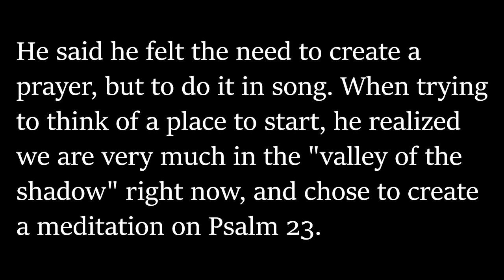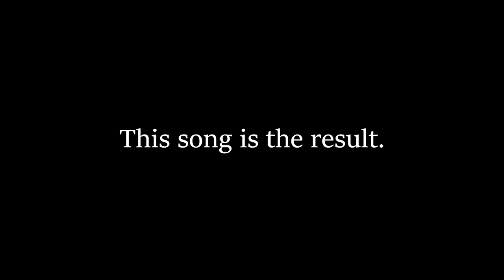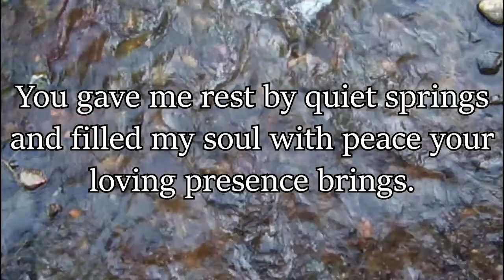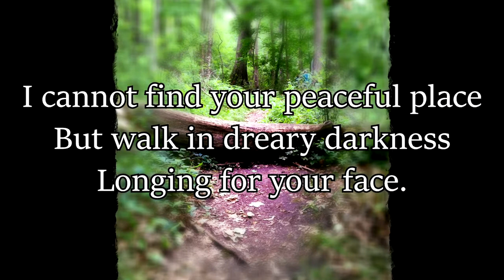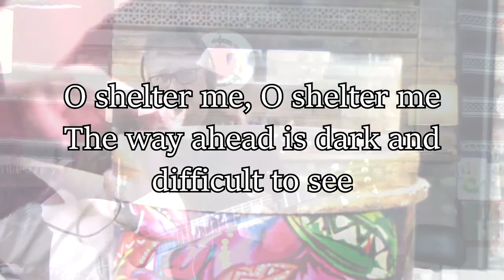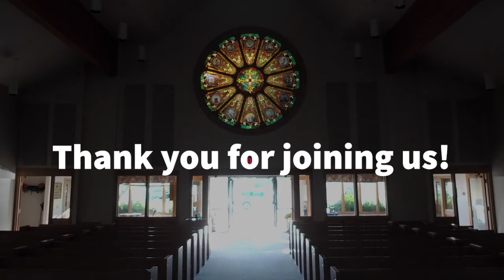Church at Home - November 1st, 2020